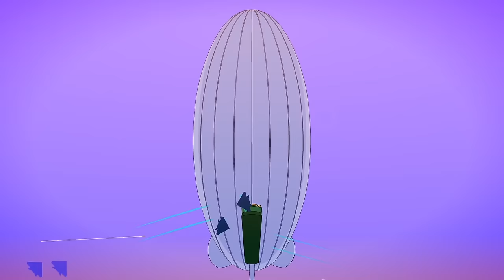🎵Battlefield 1 Anthem (BF1 vs COD) 🎵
Battlefield 1’s mace wielding bad ass has no time for Call of Duty Infinite Warfare. Do you?

Music and animation by Mr Weebl/Kreid
Produced by Tom Jenkins for Mashed
Additional Kick-Ass Material by Laura Rankin & Jess Oxley